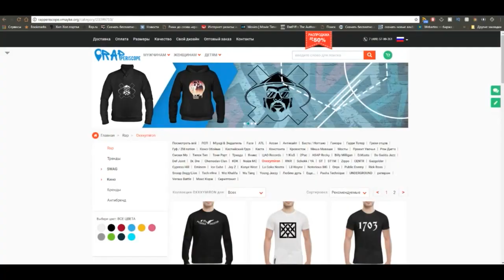K.R.A Обращение к президенту РФ Путину